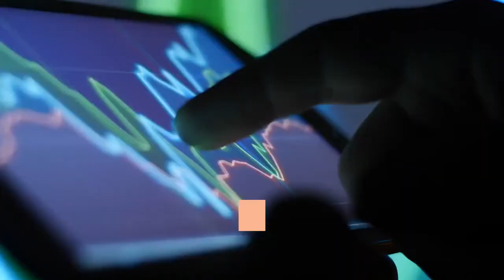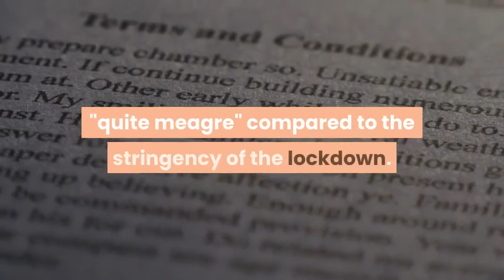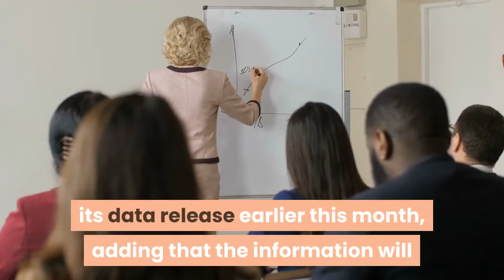Four charts show how India's coronavirus lockdown affected its economy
India is one of the world's worst hit countries in the coronavirus pandemic, with reported cases spiking in recent weeks as the country emerged from a strict nationwide lockdown. Cumulatively, India has reported more than 400, 000 cases of infections since January. Though, relative to its population size, the percentage of infected individuals is still low. India also says the number of people who have recovered is higher than those currently affected by the virus. The country's lockdown began in late March and was subsequently extended several times. Stringent restrictions halted most economic activities and caused millions of people, many of them daily wage earners, to lose their jobs and revenue streams. Investment bank Goldman Sachs last month predicted a massive 45% economic decline in the three months between April to June. Ratings agency Moody's slashed India's credit ratings to the lowest investment grade level. India's recovery trajectory is going to be weak as the country is struggling to get past the peak of the pandemic, according to Priyanka Kishore, head of India and Southeast Asia economics at Oxford Economics. She also said India's fiscal policy response has been "quite meagre" compared to the stringency of the lockdown. To mitigate the economic fallout, Prime Minister Narendra Modi's government had announced a $266 billion support package containing both fiscal and monetary measures, said to be worth around 10% of India's GDP. But economists have said the package will do little to stimulate growth, as it includes very little planned government spending and benefits of several measures are expected to only be seen in the medium term. While the impact on India's gross domestic product for the current quarter will not be known for a few more months, these charts below paint a snapshot of how economic activities were hampered during the lockdown. India's industrial production dropped sharply in April when the country went into lockdown and most factories were not in operation. The index contracted by 55. 5% compared with the same period a year earlier. That includes sectors such as mining, manufacturing and electricity. Manufacturing of consumer durables saw the sharpest decline for the month. The government said that the majority of industrial establishments reported no production for April."Consequently, it is not appropriate to compare the IIP of April, 2020 with earlier months, " the Ministry of Statistics and Programme Implementation said in its data release earlier this month, adding that the information will "undergo revision" in the coming months. Data for May will be released in July. The services industry collapsed in April as most businesses were shut due to the lockdown. A private survey by IHS Markit showed "extreme decline" in activity. The services business activity index compiled by the firm came in at a shocking 5. 4, far below an industry forecast of around 40.